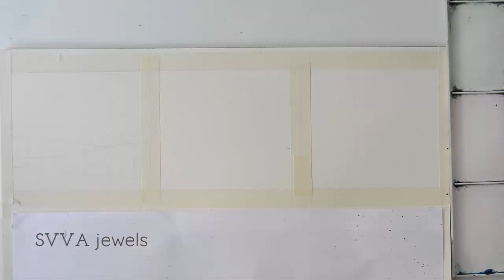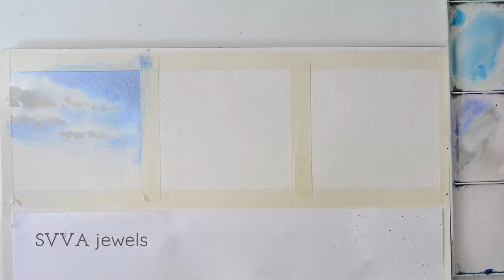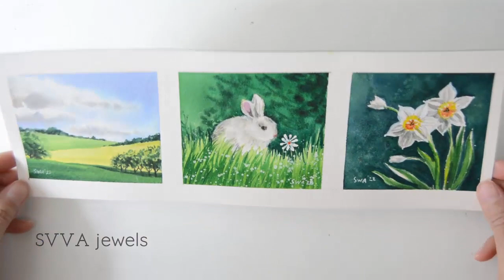Beautiful Watercolor: 3 Spring Season Scenery - Landscape, Bunny & Daisy, Daffodil Flowers Paintings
In this video I show how I paint three watercolor paintings: landscapes´with clouds, fields and trees, a cute little rabbit and a daisy on the grass field and white daffodil or narcissus flowers, fresh and green spring season theme • NOTE: Turn on CC for more info • Watercolor demo using different techniques, with simple pencil sketches, masking fluid and a touch of gouache.

Supplies:

Watercolor
- I started to run out of many paints and currently I'm using an array of brands from Daniel Smith, Schmincke, Aquarius and Kissho Gansai.
- White acrylic gouache, Turner

Watercolor brush
- Round mop brush
- Round nr 18 pointy tip
- Round nr 8 pointy tip
- Old brush for applying masking fluid

Paper
- 300g cold pressed Saunders Waterford

Design, video, content © SVVA jewels by Astari G Swatantri. Use for personal non-commercial non-professional purpose only.

"Acoustic Meditation 2" by Audionautix